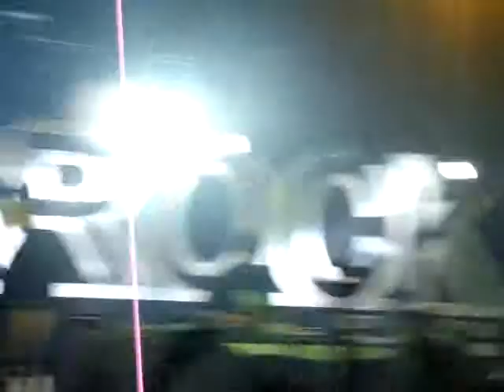B-Real CYPRESS HILL - When the Ship Goes Down - How I Could Just Kill a Man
Live in Moscow, Milk 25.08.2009